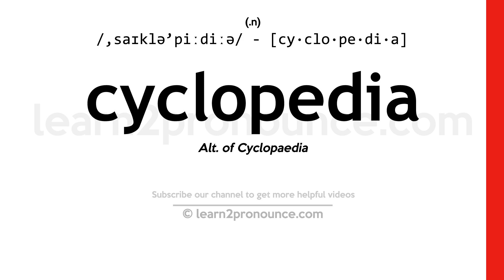Pronunciation of Cyclopedia | Definition of Cyclopedia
Cyclopedia pronunciation | How to pronounce Cyclopedia in English?
/,saɪklə`piːdiːə/
Meaning of Cyclopedia | What is Cyclopedia?
(noun) a reference work (often in several volumes) containing articles on various topics (often arranged in alphabetical order) dealing with the entire range of human knowledge or with some particular specialty
What is Cyclopedia | Cyclopedia meaning and definition?